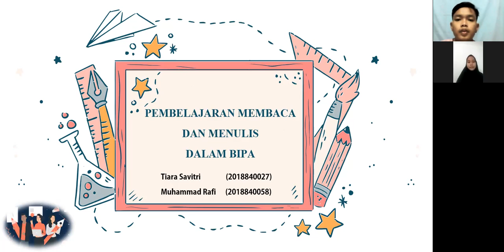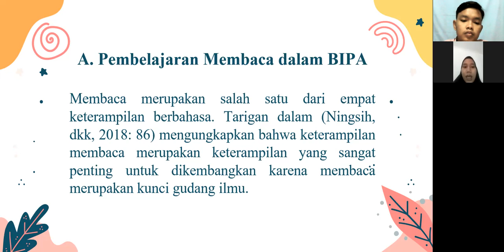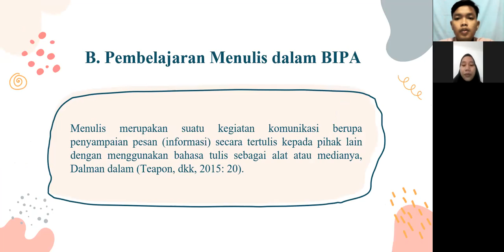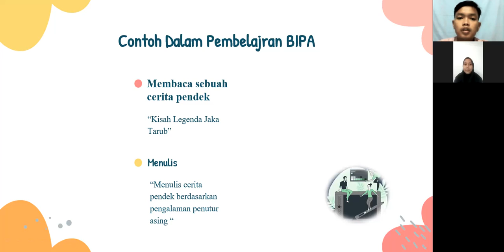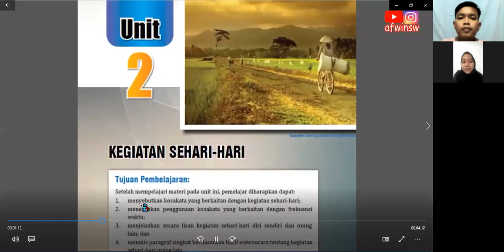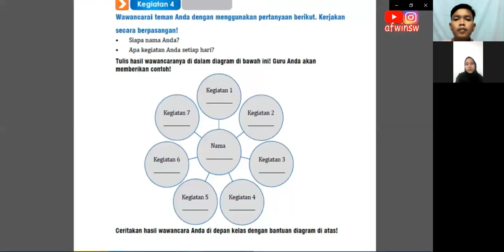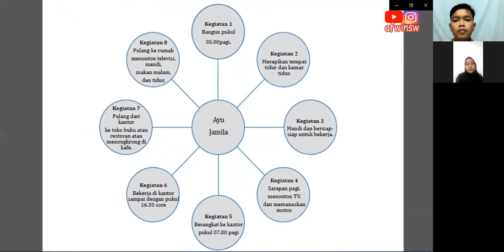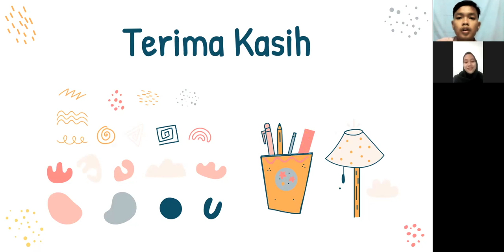Pembelajaran Membaca dan Menulis dalam BIPA Presentasi Kelompok 7 (ABI)_Rafi dan Tiara